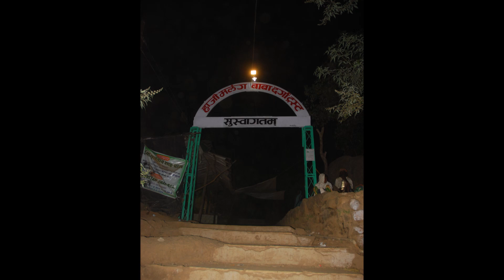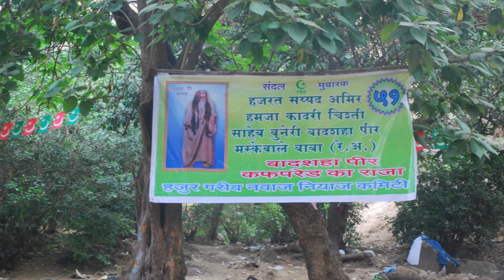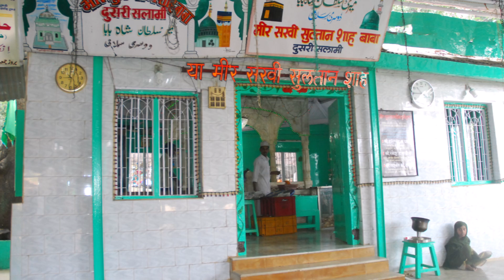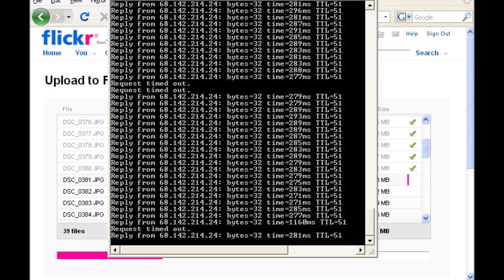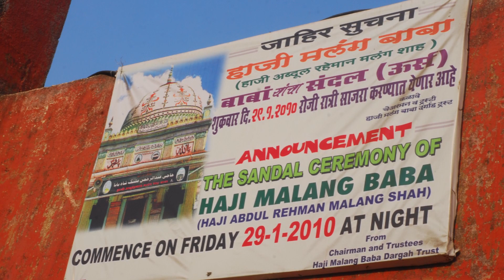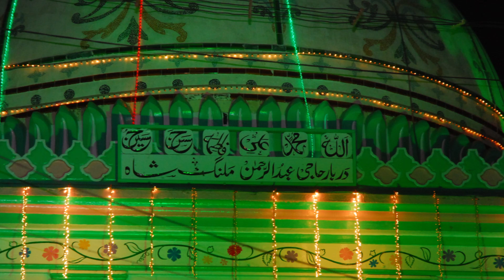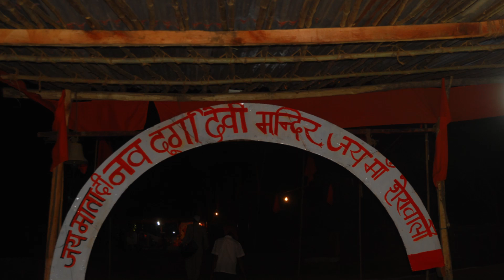Haji Malang Urus 1 2010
I used to climb this mountain Sufi shrine barefeet at the invitation of my friend Abhijeet Ketkar Khadim of Haji Malang .. he used to give me food lodging and I will always be grateful to him for his love and hospitaity ,,,